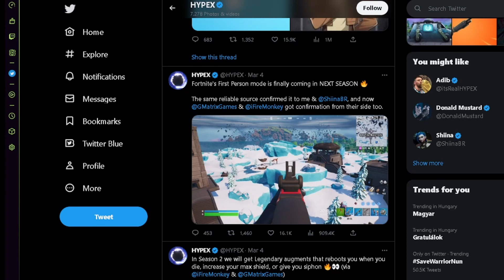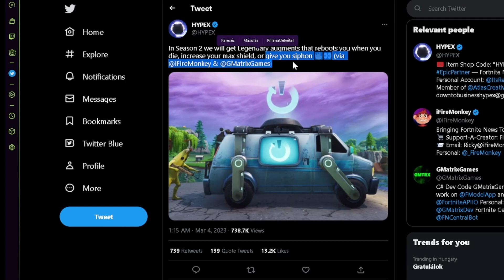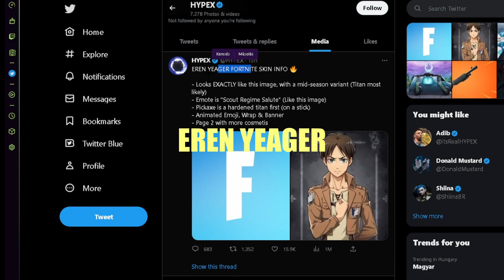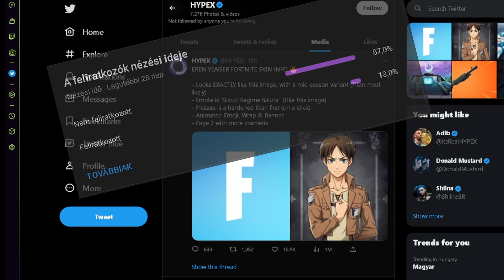🎒ÚJ BATTLE PASS🎒 (Fortnite Chapter4 Season2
Ha megnézted, és tetszett like-old be a videót ezt nagyon megköszönném!

PERIFÉRIÁK:🖥️
Billentyűzet: Genesis Thor 300⌨️
Egér: Razer Deathadder v2 mini🖱️
Egérpad: GME GAMING📝
Monitor1: SAMSUNG 27" LC27F396FHRXEN ÍVELT MONITOR🖥️
Monitor2: Samsung Monitor 21,5″ – S22F350FHR (TN, 1920×1080, 16:9, FHD, 60HZ, 200cd/m2, 5ms, Flat)🖥️